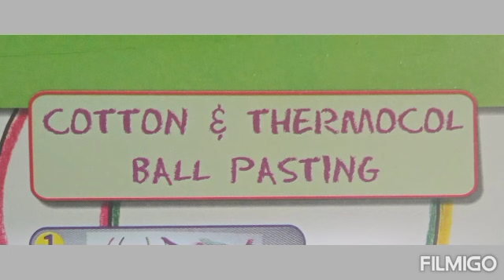Art activity for grade 2 ( Ice cream cup) 23/06/21